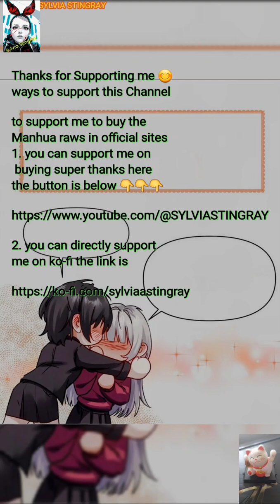Perfect Heroine Wants to Possess Me Chapter 85 part 1 gl yuri recap by Sylvia Alpha x Omega